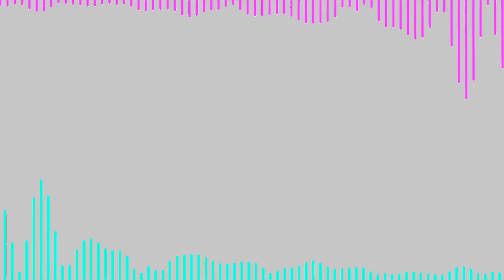Friday night funkin D-side OST It’s-a-Me Luis Chanel MIX (not real mod only ost)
The muisc made by @Sandi334_

This is my favourite song and mod also when the Mario madness coming out